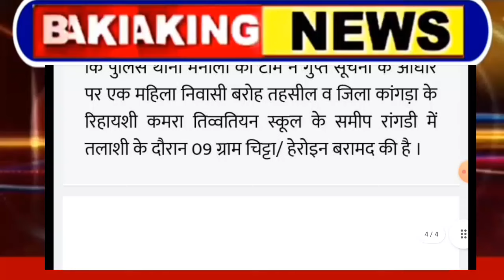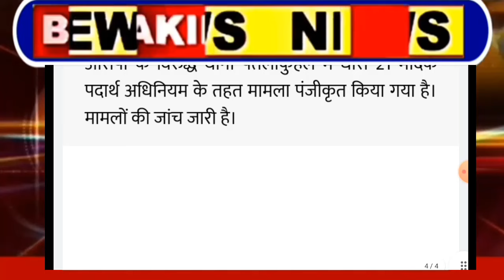हिमाचल में चिट्टे के साथ पकड़ी महिला, Himachal Pradesh Breaking News